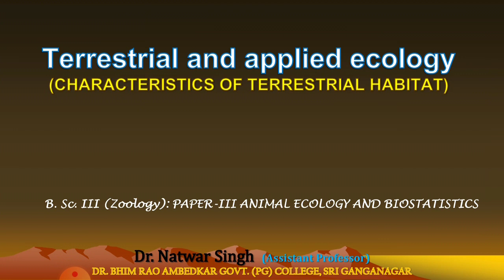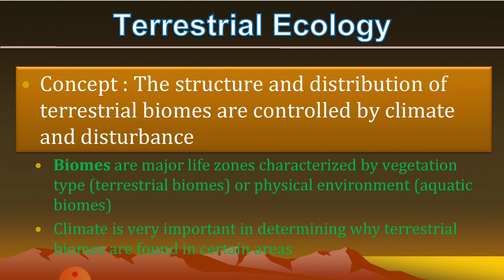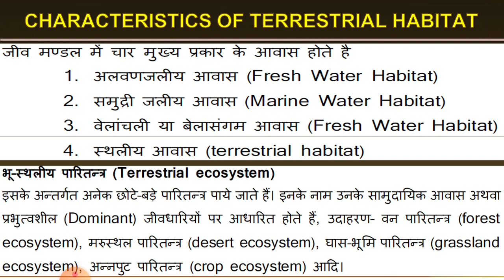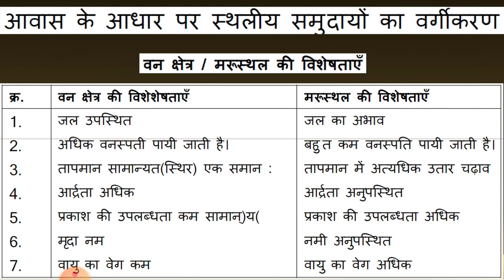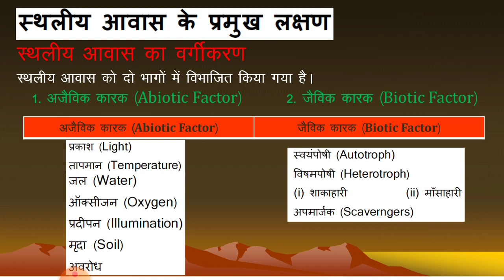Terrestrial and applied ecology (CHARACTERISTICS OF TERRESTRIAL HABITAT)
Animal Ecology